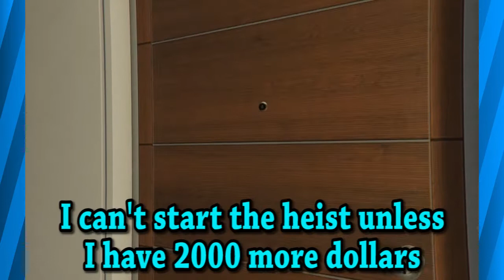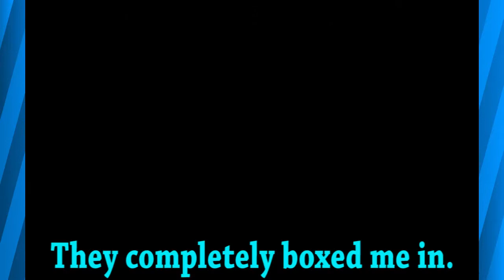The Burglah Bois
Funni crime video with subtitles for half of it. Leave me alone.